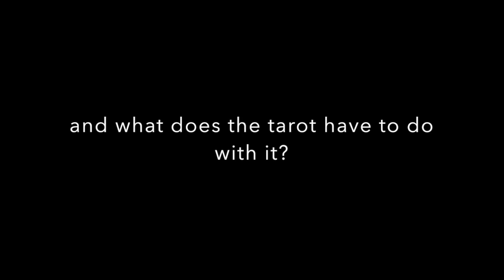Buy nothing- The deep process of change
How do we change? I look into the word resolution and illustrate with tarot the energetic needs of meaningful and lasting change.